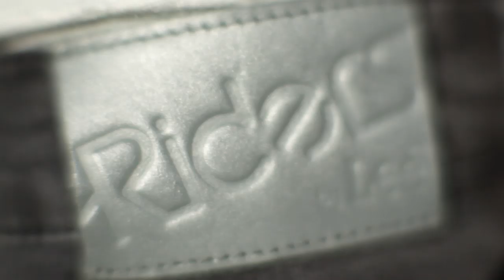RIDERS BY LEE SUMMER 13 - BEHIND THE SCENES WITH LINCOLN YOUNES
Go behind the scenes of our Summer 13 campaign shoot featuring Home & Away star Lincoln Younes